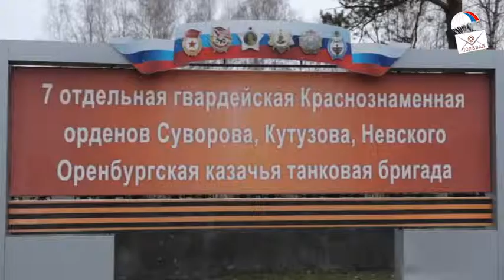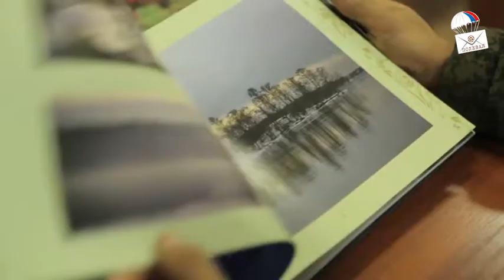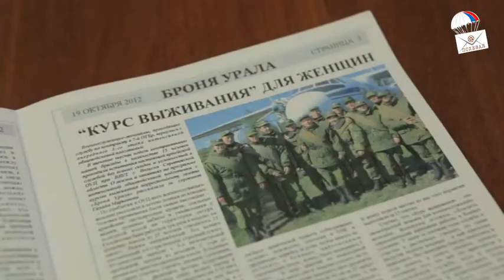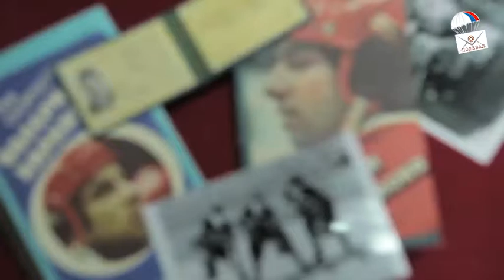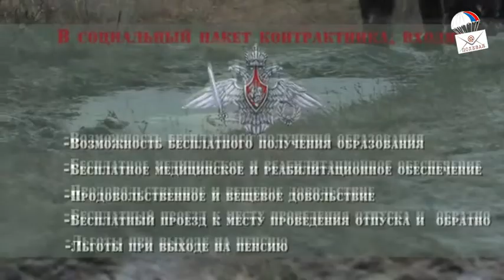Танковое соединение ЦВО, Челябинская область